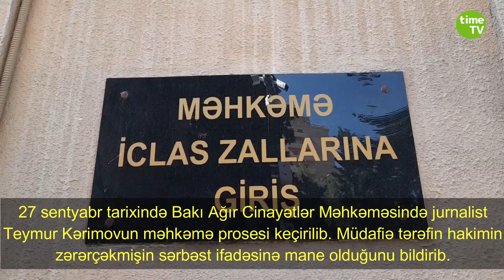Vəkil üsyan etdi : "Heç bir məkəmədə bu qədər qanun pozuntusu ilə rastlaşmamışam."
27 sentyabr tarixində Bakı Ağır Cinayətlər Məhkəməsində "Kanal 11" İnternet Televiziyasının rəhbəri, həbsdə olan jurnalist Teymur Kərimovun işi üzrə məhkəmə prosesi davam edib. Prosesdə zərərçəkmiş Fərrux Ələkbərovun ifadəsi dinlənilib.

Teymur Kərimovun vəkili Nemət Kərimlinin sözlərinə görə, hakim zərərçəkmişin sərbəst ifadəsinə mane olub. Bununla görə müdafiə tərəfi hakim heyətinə etirazını bildirib.

Ötən il dekabrın 12-də Bakının Nərimanov Rayon Məhkəməsi "Kanal 11" İnternet Televiziyasının rəhbəri Teymur Kərimov barəsində həbs qətimkan tədbiri seçib. Kərimov Cinayət Məcəlləsinin 182.2.1-ci (hədə-qorxu ilə tələb etmə-qabaqcadan əlbir olan bir qrup şəxs tərəfindən törədildikdə), 182.2.2-ci və 182.2.4-cü maddələri ittiham olunur.

Kərimov yerli hüquq müdafiə təşkilatları tərəfindən siyasi məhbus kimi tanınıb.

Hazırda Azərbaycanda 20-dən çox jurnalist və bloger həbsədədir. Bir sıra yerli və beynəlxalq təşkilatlar, həmçinin ABŞ Dövlət Departamenti jurnalistlərin həbsi ilə bağlı bəyanatla çıxış edərək Azərbaycan hakimiyyətini müstəqil mediaya və tənqidi səslərə qarşı təqibləri dayandırmağa çağırıb.

Time TV Azərbaijan kanalına abunə olmağı unutmayın!
TƏRƏFSİZ, AMMA ƏDALƏTLİ İNFORMASİYA!